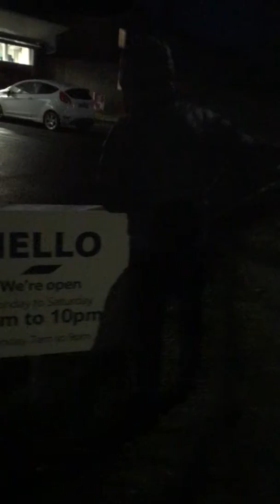Archie innes munchies madness episode 1( failed)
Wahey new series cheers Tesco